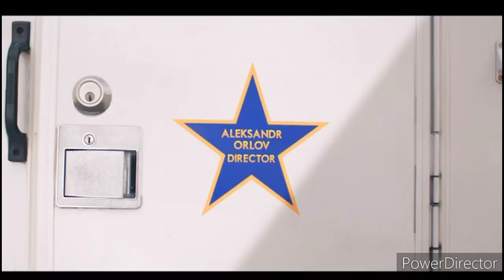Compare The Meerkat Sponsorship Director